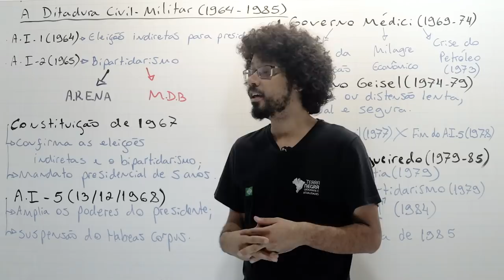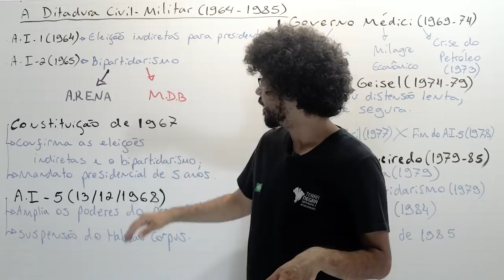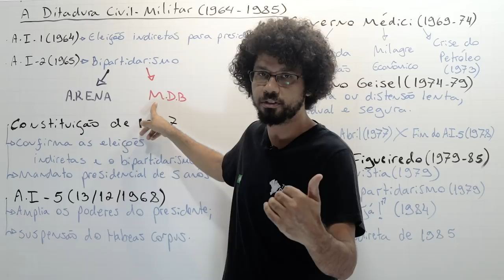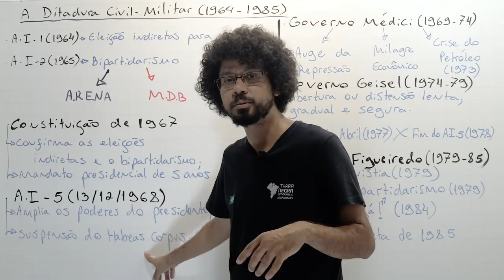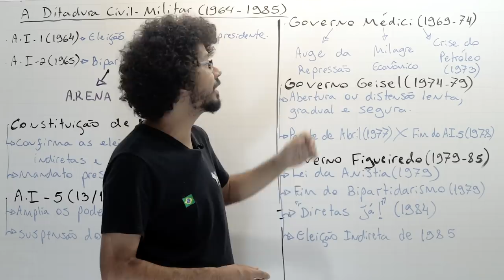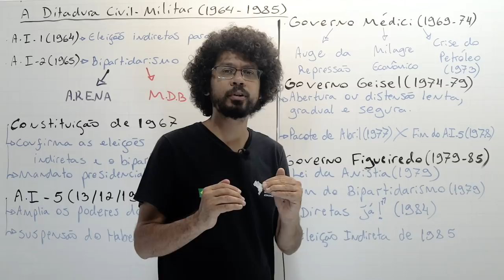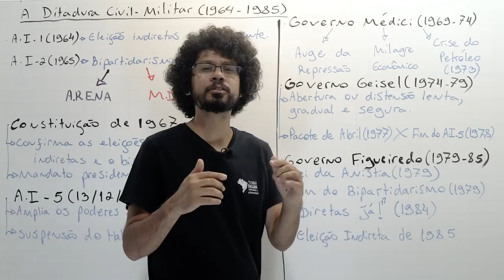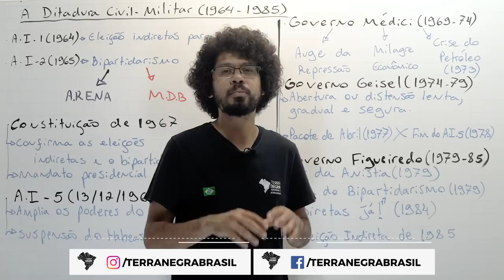DITADURA CIVIL-MILITAR do BRASIL - FUVEST / UNICAMP [#07] | Terra Negra História